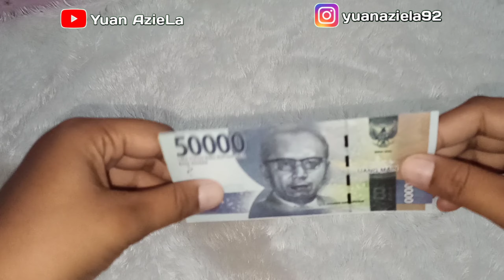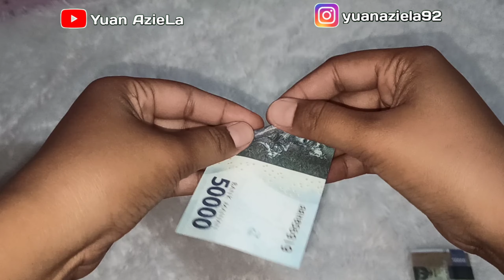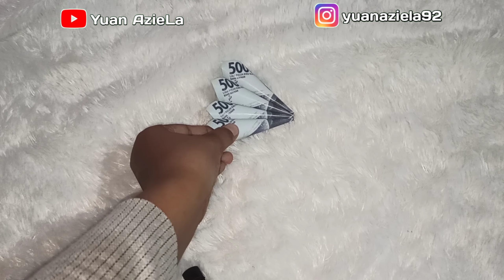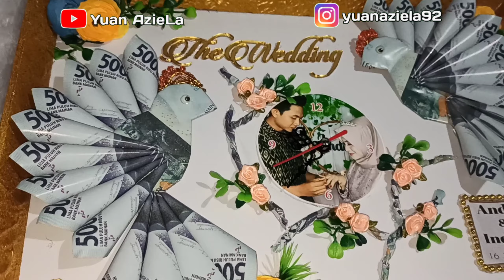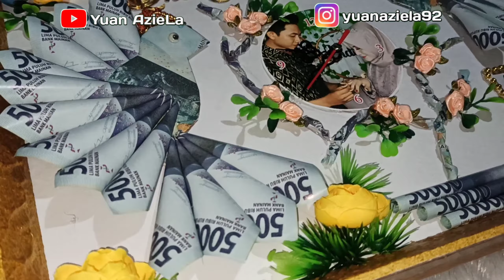Mahar Super Simple bangeett...!!!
hi semuanya! 😉
 Tutorial  Kali ini saya berbagi tutorial cara aman merangkai mahar super simpel. Caranya sangat mudah dan dijamin aman. Ingin tau caranya? Simak video tutorialnya sampai habis ya! Semoga
kalian sukaaa  dan juga semoga vidio saya dapat menginspirasi kalian semua